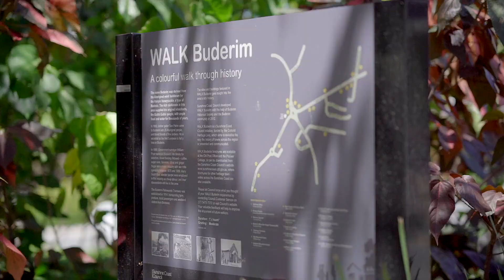40-50 Horseshoe Bend, Buderim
Greg Clarke - Ray White Bli Bli